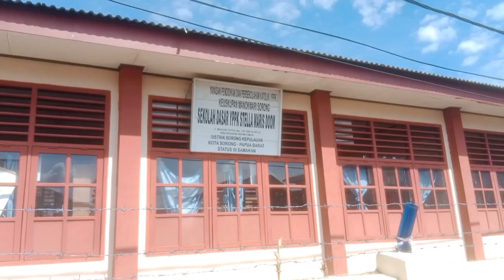Hari Ikan Nasional 2023 Ikan Bagi Generasi Emas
SD YPPK Stela Maris Doom Gelar Acara Gemar Makan Ikan Dalam Rangka Hari Ikan Nasional Tahun 2023, Acara Bakar Ikan Dan Makan Bersama Guru dan Siswa Siswi